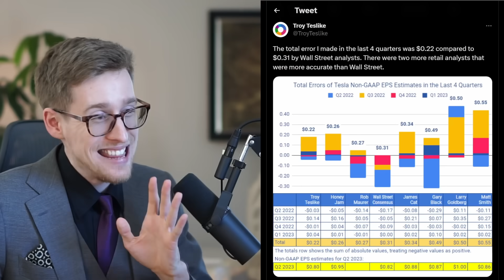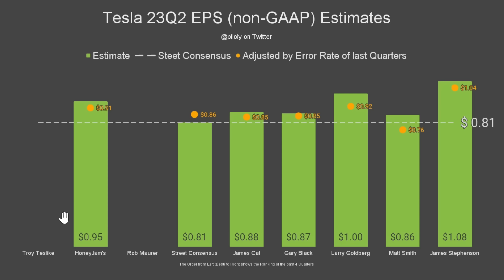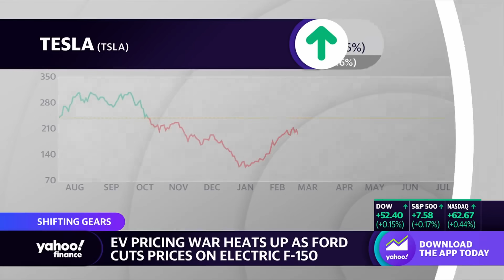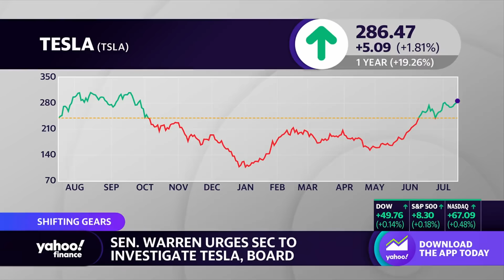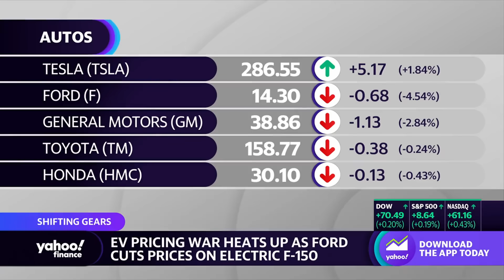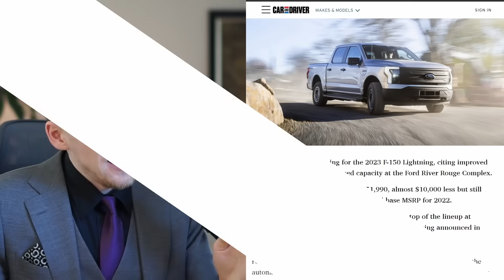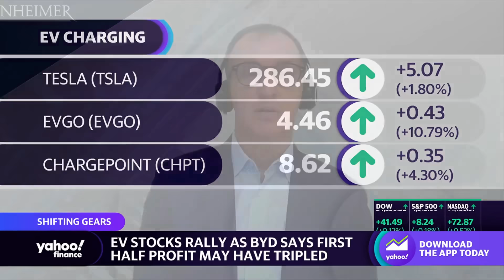Warning to Tesla stock investors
Tesla stock news - this is a warning to Tesla stock investors from a Tesla stock investor.

Matt